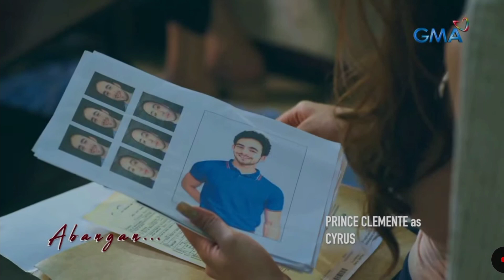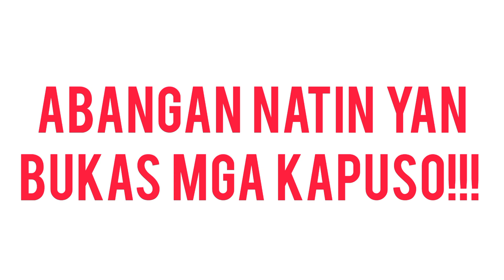Magandang Dilag: Sina Alfredo Flores at Allison Flores ay iisa | Teaser | Episode 91 | October 31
Magandang Dilag: Sina Alfredo Flores at Allison Flores ay iisa | Teaser |  Episode 91 | October 31, 2023 | Tuesday

KUYA FAITH,
Tutorials,
How to,
DIY,
Item Reviews,
Discussion,
Facts Narration,
Trivia,
Story Telling,
Mystery Story,
Creepy Story,
live streaming,
Youtube Shorts,